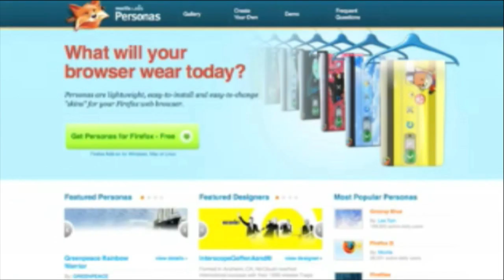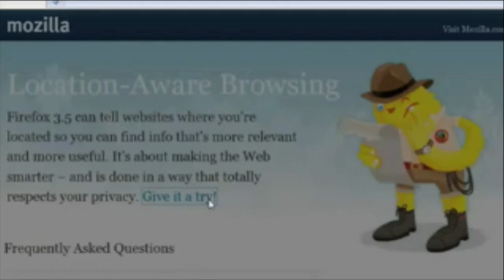Mozilla Firefox - Ein Browser macht das Internet freier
Die Mozilla-Vorsitzende Mitchell Baker erklärt im Interview, wie die Arbeit am Firefox-Browser mit freiwilligen Helfern und offenem Programmcode funktioniert.